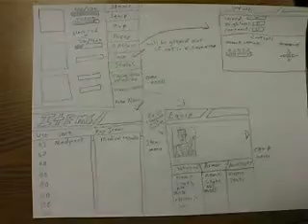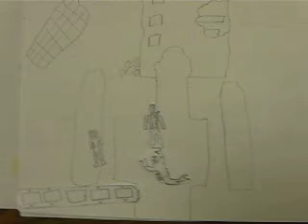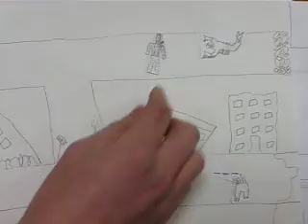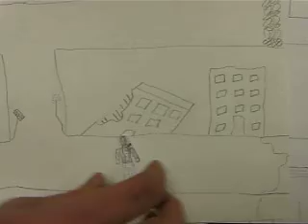MCTC Gaming I Spring 2009 mysticx007